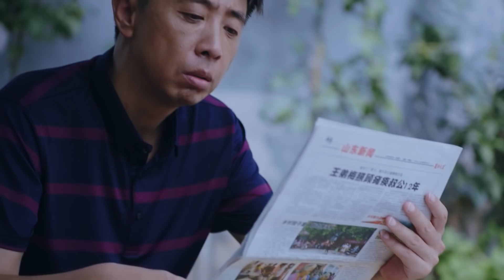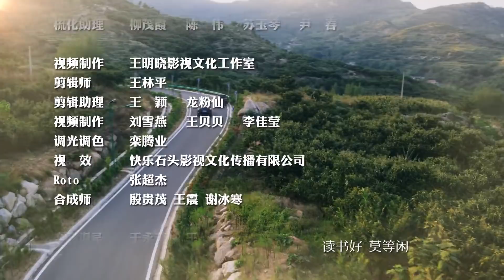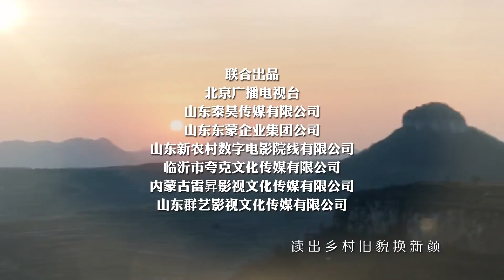【北京卫视/当代农村】遍地书香 第5集 1080P【来喜、王雅捷、范雷、盛石头、陈铮、王程、牛犇、廖京生】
▶剧情介绍：县文化馆干部刘世成到椿树沟村任第一书记，带了满满一车书，作为给村民的见面礼。村民们有点抱怨，但仍然对他非常热情，村民李木林还送给他一只小狗，帮他消除对狗的恐惧。村委会妇女主任李文秀积极协助刘世成工作，却受到婆婆质疑，李文秀被迫公开与丈夫已离婚的事实，让婆婆感动不已。刘世成自己买来洗衣粉作为礼品，送给读书的村民；在村广播设立读书时间，让读书在村里蔚然成风。马千里来村发展旅游，没想到资金链断裂，村子陷入困境。在村子编筐技艺基础上，通过读书学习，刘世成与村民们一起改进了技艺。编筐走出了国门，村民们走上了致富之路。两年后，刘世成第一书记期满离开了村子，但椿树沟已成为远近闻名的富裕村文明村文化村